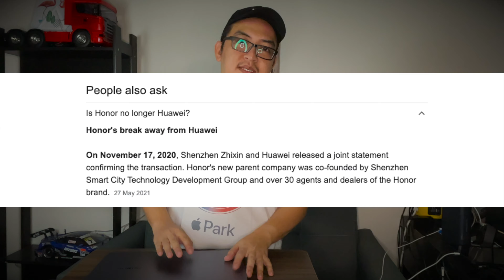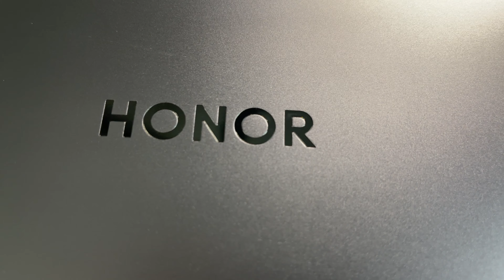🔥Apple Oopss Honor Magicbook X 15 (Malaysia) - review ttg aesthetic🔥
Keluaran laptop terbaru daripada Honor iaitu Honor Magicbook X 15. Harga bawah RM3,000. Siapa masih nk stick pada windows tapi nk design laptop mcm apple macbook patut beli ni dan lihat video ni.